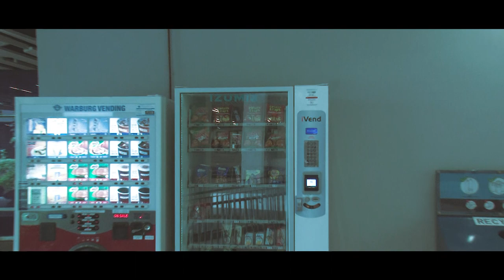The Vending Machine Ghost - 60 Seconds Film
60 Seconds film excluding the intro and outro. School base project shot on a camcorder and a tripod.

Groupmates: @maoziken, @edmund.tyq